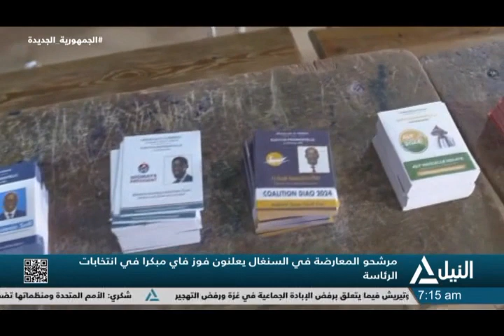أخبار السابعة صباحاً 25-03-2024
متابعة لآخر وأهم الأخبار السياسية